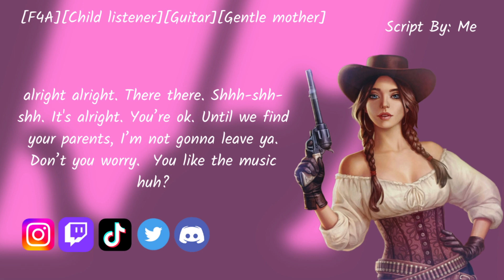Sheriff Callie calms you to sleep [F4A][sleep-aid][child listener][Gentle mother][singing][comfort]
Summary:  You find yourself stuck on a roof of a house afraid to death. Sheriff Callie comes to rescue you and when you explained what happened to you, she decides to adopt you.

Script by: Me
Character: Sheriff Callie, Tsundere sheriff
Song: I See Fire (in B♭major)

credits to: @petergergelymusic